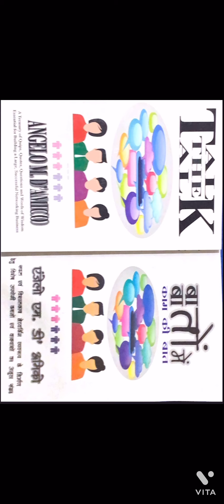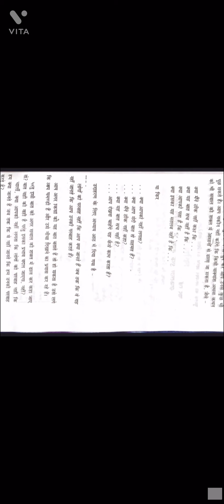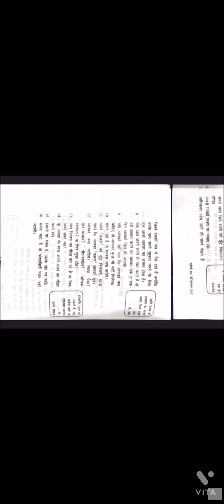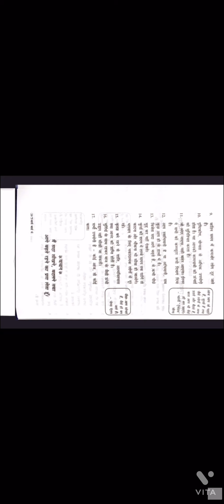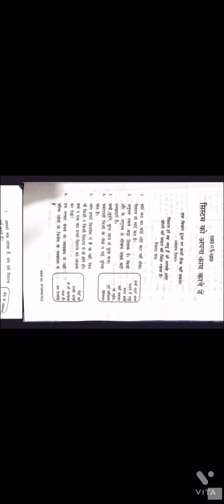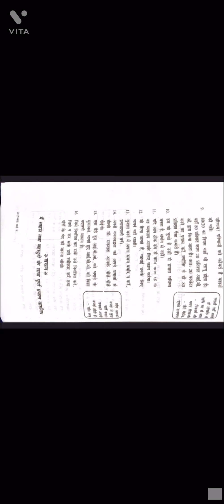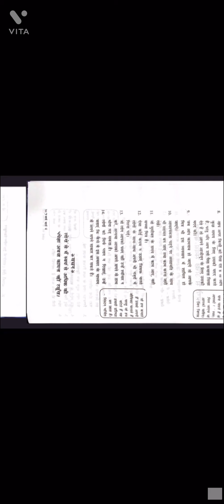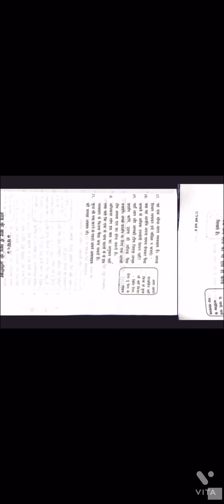Talk the Talk Book in Hindi Audiobook Part-1 Chapter 1-9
Talk the Talk - Hindi Audiobook